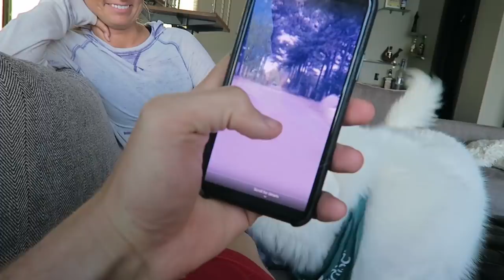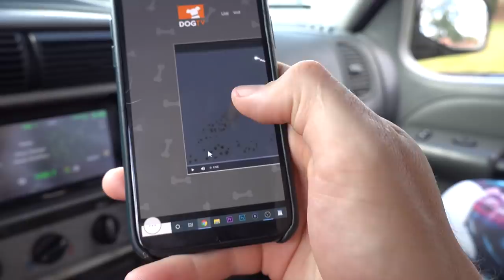WILL OUR DOGS WATCH TV WHILE WE'RE GONE?